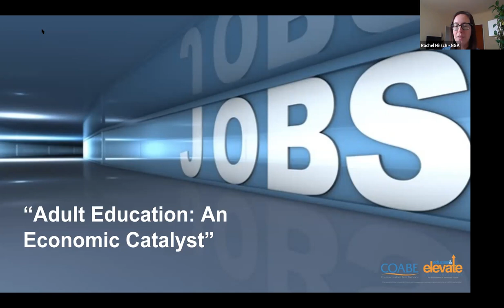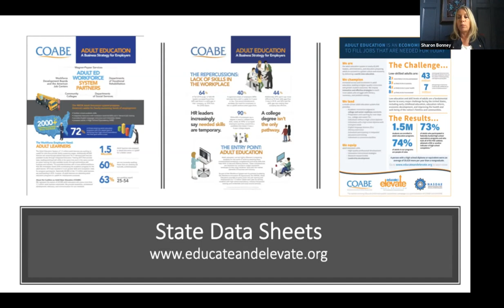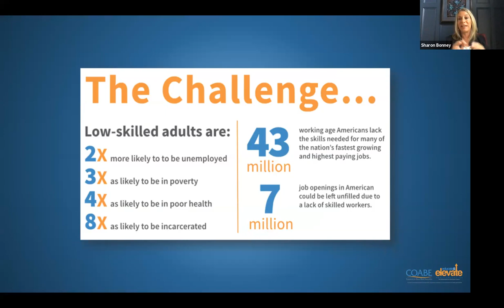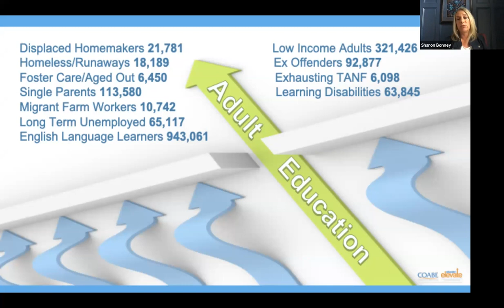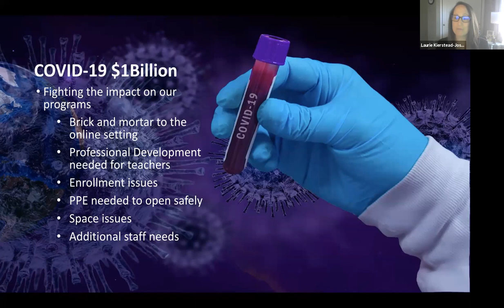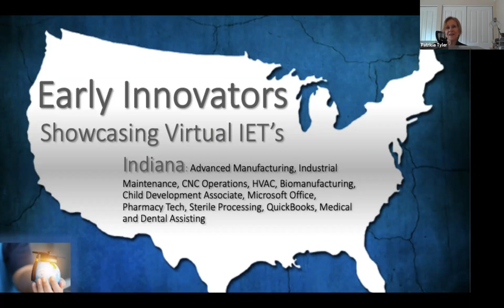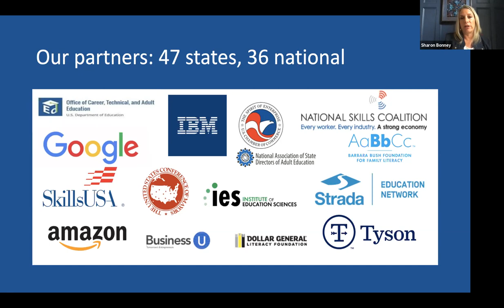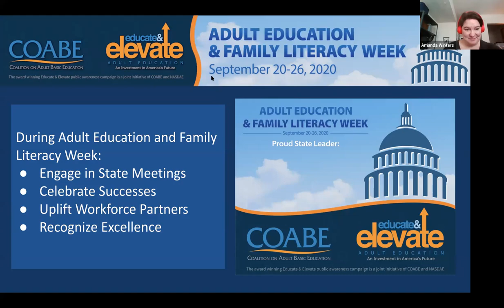Webinar on Adult Basic Education feature the Coalition on Adult Basic Education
An NGA Webinar featuring the Coalition on Adult Basic Education.  This webinar is part of our Reskilling and Recovery Network initiative.